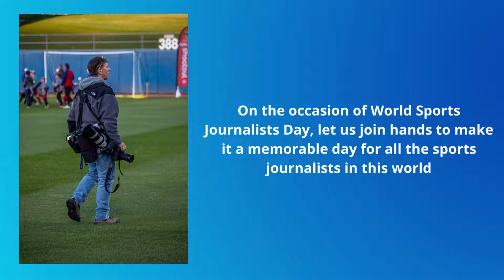World Sports Journalists Day 2022/Sports Journalists Day Status /Sports Journalists Day Status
World Sports Journalists Day 2022/Sports Journalists Day Status /World Sports Journalists Day Status
World Sports Journalists Day 2022: Top Quotes, Images, Messages, Greetings, Slogans, And Messages To Share Quotes Wishes

Image Credit:pixabay,pexels, unsplash